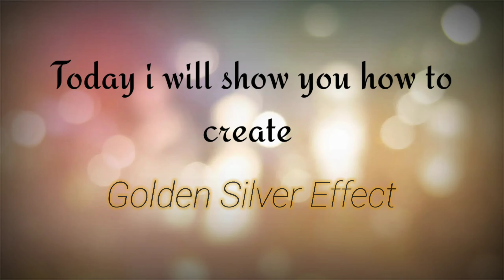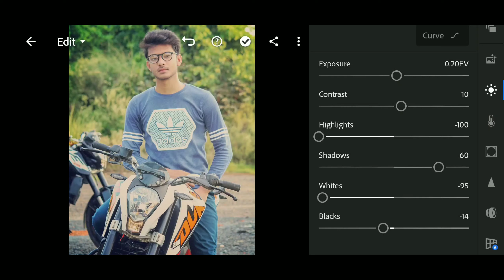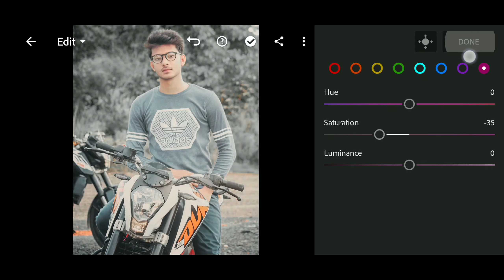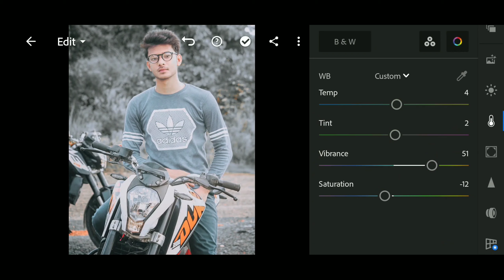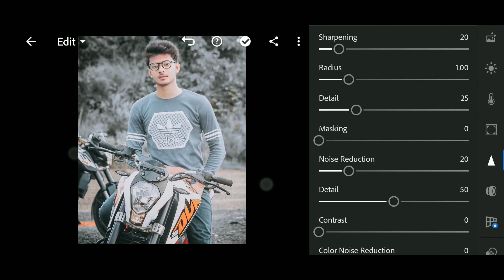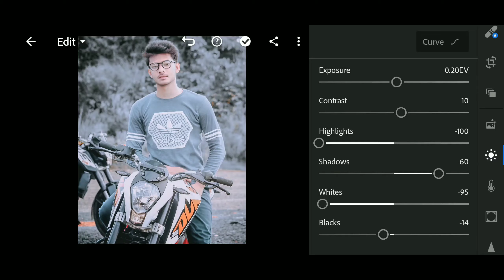Golden Silver preset | Lightroom mobile Preset | Urban preset | Lightroom Editing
Hello guys

Today I will show you how to create Urban Golden Silver preset in Lightroom ...
keep watching full video step by step  🔥